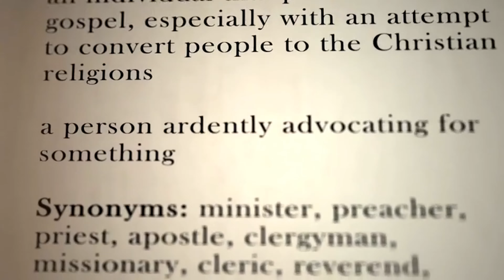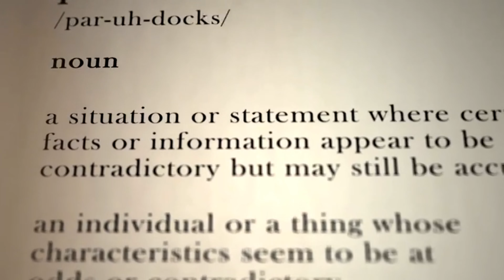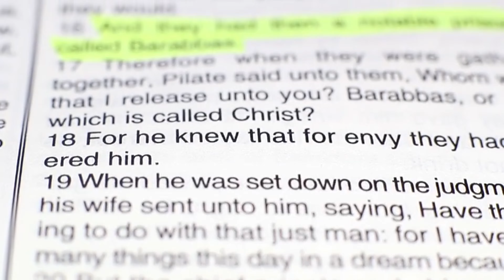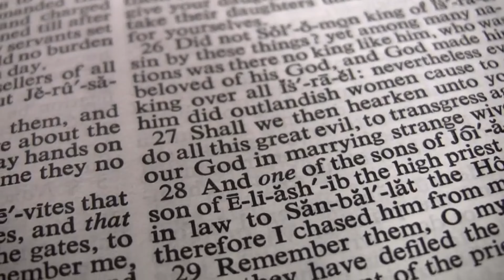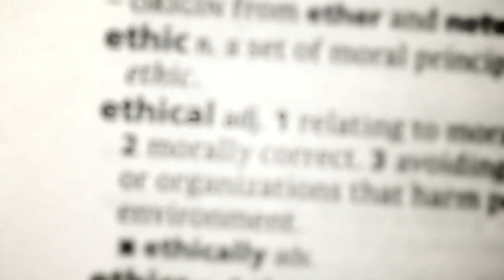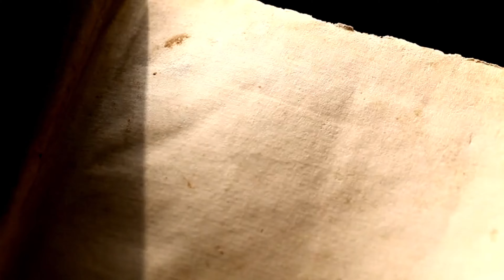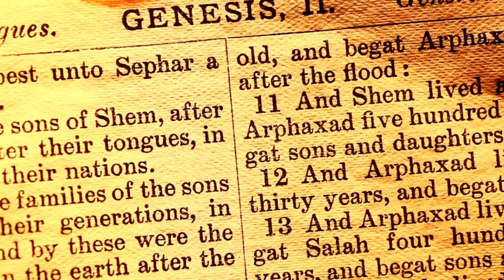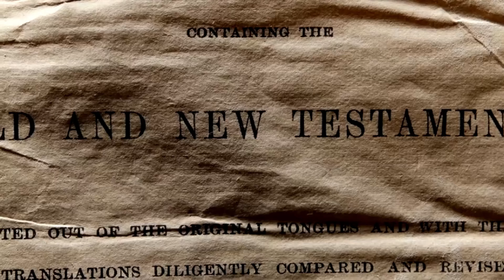I Snuck into the Church of Science - Scariest Cult Ever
SUB? :)

Get dozens of hours of extra content! Our goal is to create the biggest online resource in library for Christian Content!

Faith Growth Initiative has the goal to help show you what radical Christian living looks like and educate you on what Christians should live like through lives, documentaries, and reaction videos.